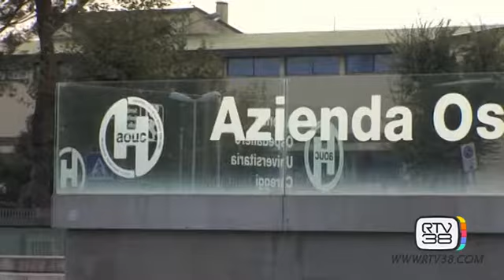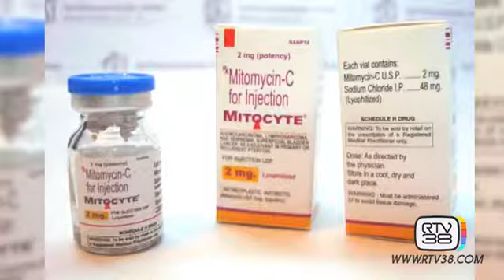FARMACO ANTITUMORE, ESAURITE LE SCORTE